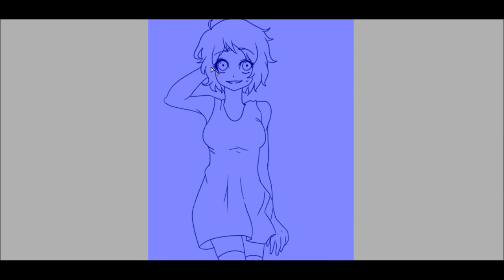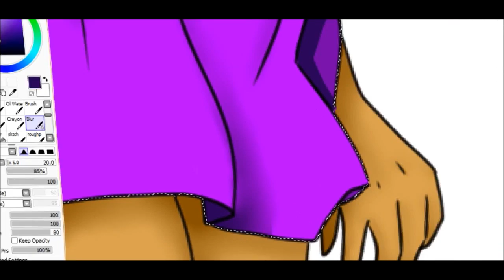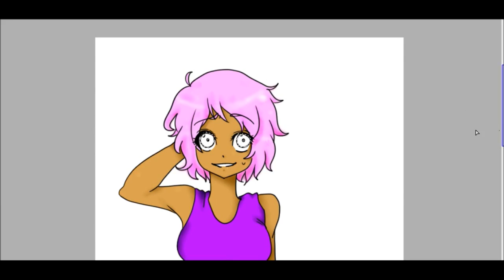Diamond (An OC from my Friend)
Credit to Boa for the Music
Boa- Eat You Up

Just an OC from my friend cx